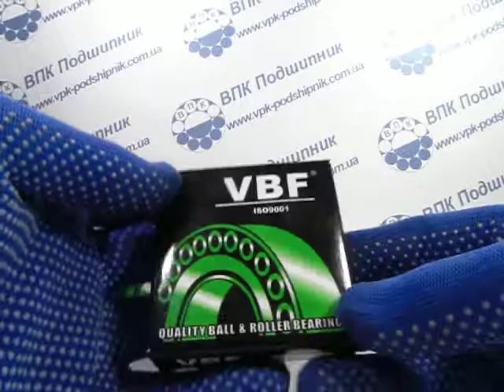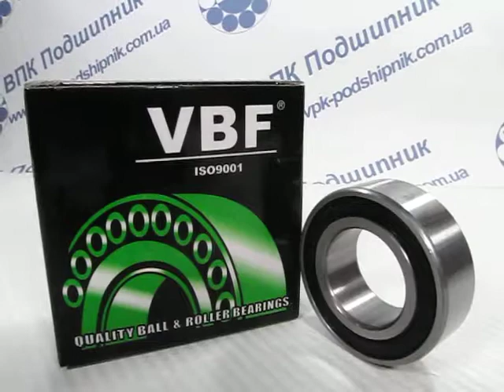Подшипник 63006 2RS VBF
Приобрести данный подшипник 63006 2RS легко и быстро, достаточно перейти по ссылке